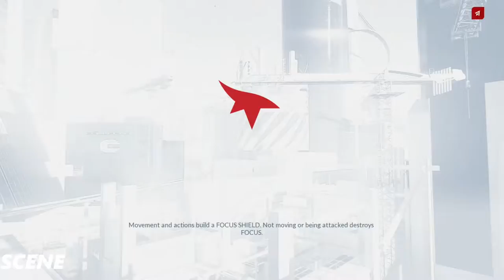Mirror's Edge Catalyst Gameplay Walkthrough Part 11-Extraordinare- (1080p)